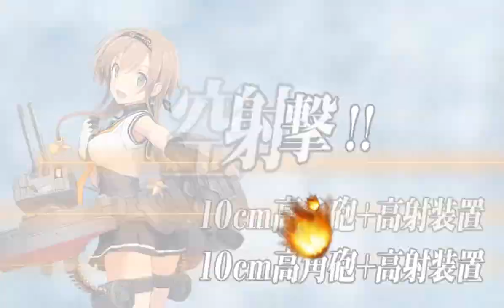「艦隊これくしょん」Rainy Season Event 2020 E-7 Easy - FINAL BATTLE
And here, the Battle of Santa Cruz island is coming to the finale.

This E-7 has the easiest path to boss I've ever seen in any final map of any event, no contest. South Pacific Aircraft Carrier Princess is tough, even after debuffed. Wouldn't want to imagine how hard mode is gonna be.

You only have to face 1 surface battle and 1 air raid en route, not a problem at all. Just focus loadout on fighting the boss. Murata squadron has bonus damage and historical ship is very much recommended.

I did not kai Dakota before the battle since her stats would have dropped immensely.

This event actually is not hard at all. However the gimmicks are quite drawn out especially in the last 2 maps which is understandable. Considering the fact this is a big event after all. The biggest we've had in quite a while.